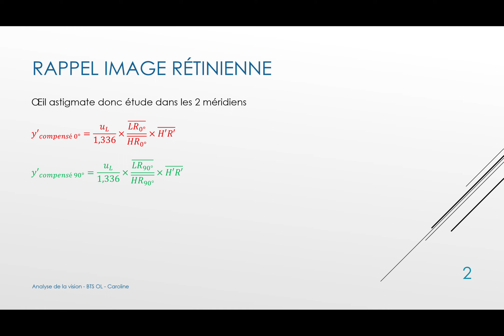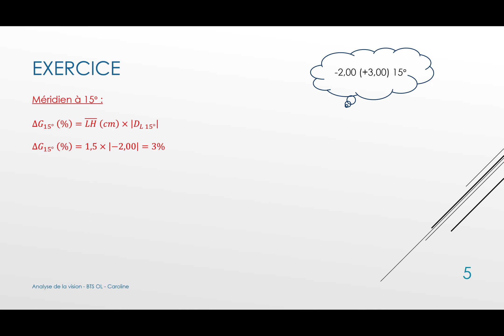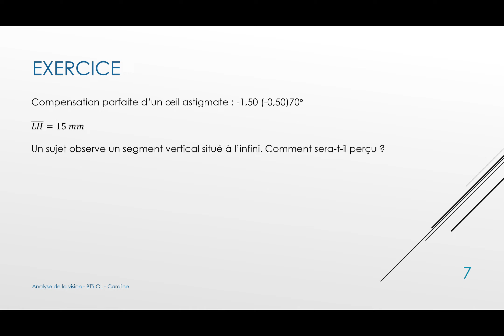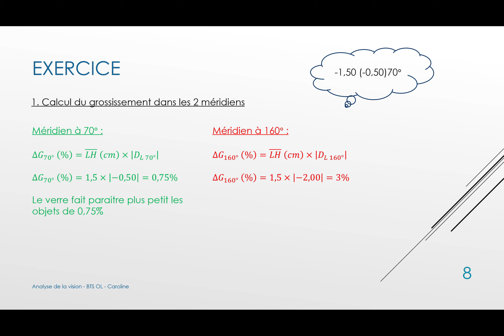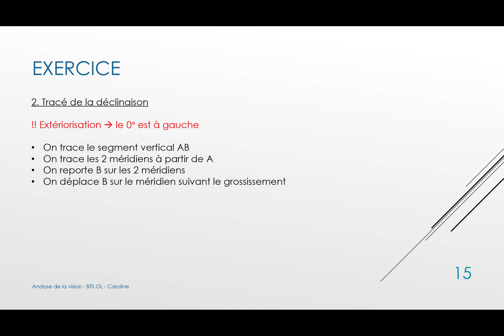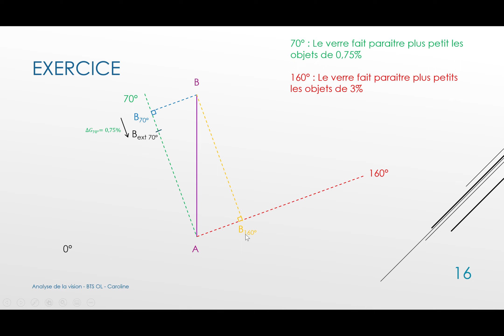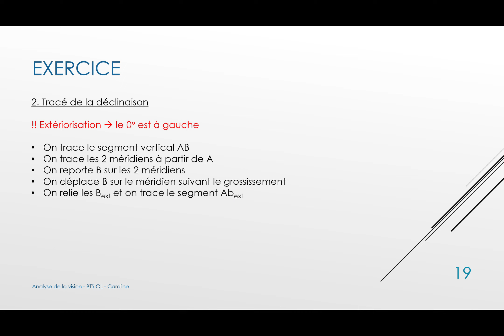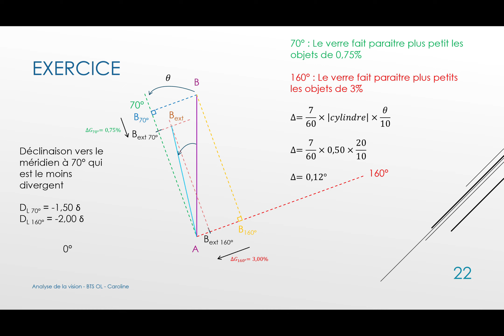20. Cours Analyse de la Vision - Déclinaison - BTS OL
Vision d'un sujet astigmate à travers un verre de lunette